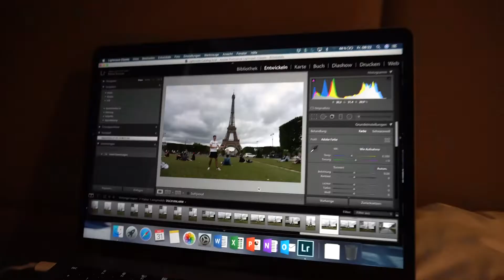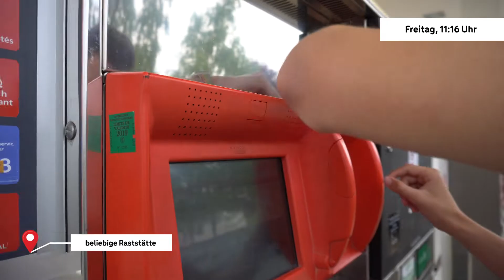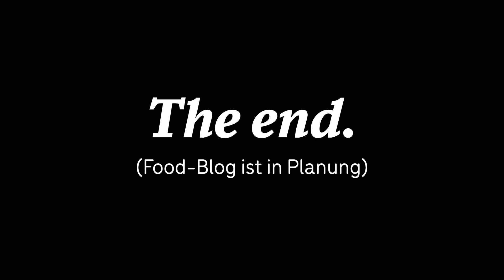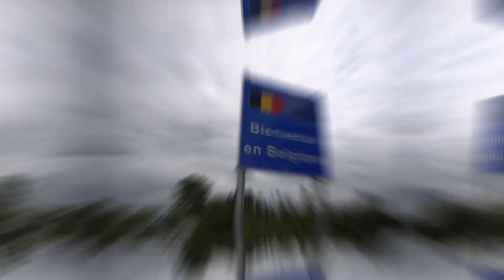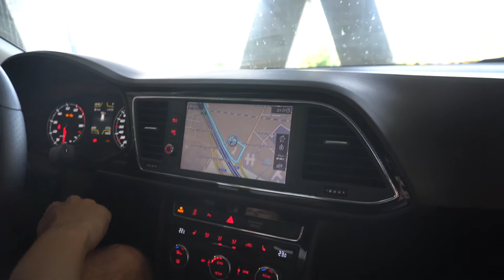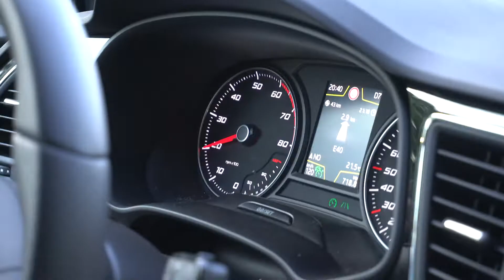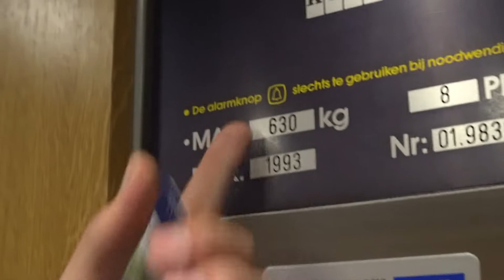2 BAHNER IN BRÜSSEL | Euroadtrip #2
/ 31. Mai 2019 - Paris / Brüssel

Im zweiten Teil der wohl besten Videoreihe der Welt machen sich unsere zwei Lieblingsreisenden auf, die Hauptstadt Belgiens zu erkunden. Ein neuer Teil "Secret Street Stories", das Tutorial für ein perfektes Reise-Essen oder befriedigende Longboard-Aufnahmen - in diesem Video ist für jeden grenzwertigen Humor etwas dabei. Viel Spaß! :)

Jede Minute werden auf YouTube über dreihundert Stunden Videomaterial hochgeladen und ich leiste endlich meinen längst überfälligen Beitrag dazu, dass das Internet noch ein Stück vermüllter wird. Ich bin's, Mary! Bis dann.

〰 Equipment
Sony Alpha 6300 mit 18-55er Kit Objektiv & 50mm 1.8

〰 Schnitt / Thumbnail
Adobe Premiere Pro CC / After Effects CC / Photoshop CC

PS: Diese Beschreibung ist powered by Intercity Hotel Nürnberg WLAN und selbsternannter Lieblingsreisender 1 verfasst sie gerade, während Lieblingsreisender 2 sie beim Frühstück versetzt hat. I hope you're ashamed.